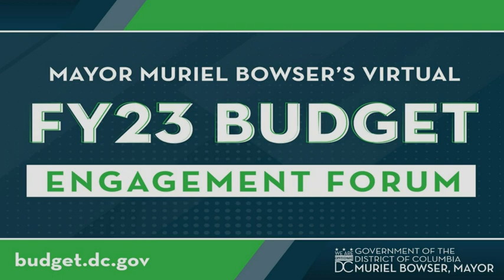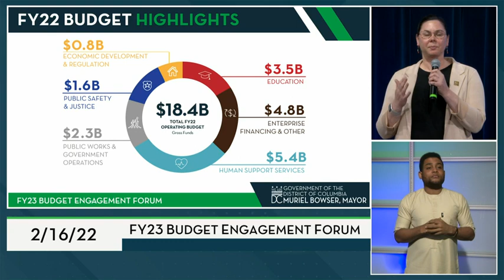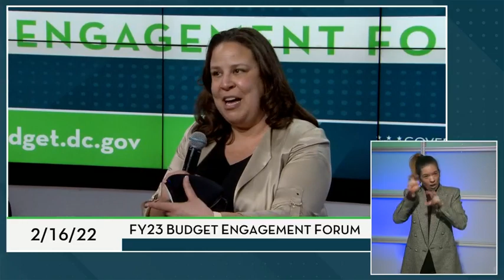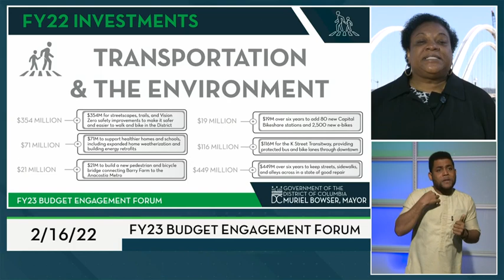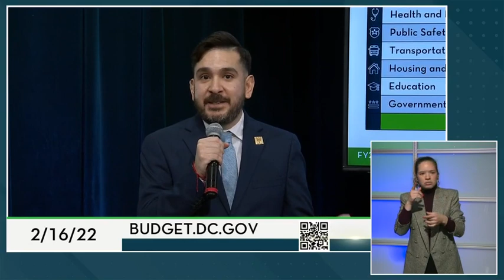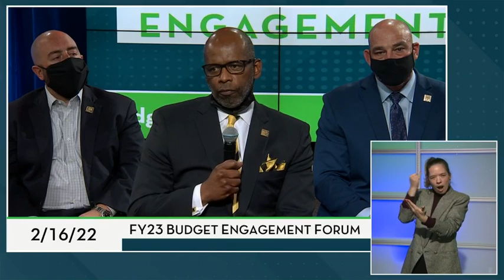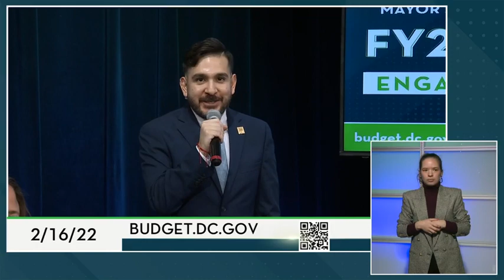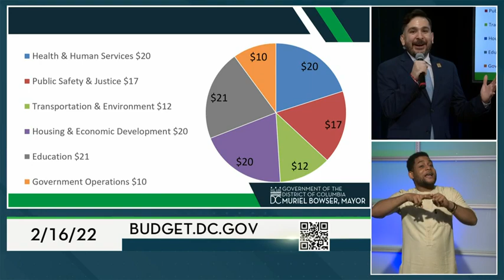Mayor Bowser Hosts Fiscal Year 2023 Budget Engagement Forum, 2/16/22